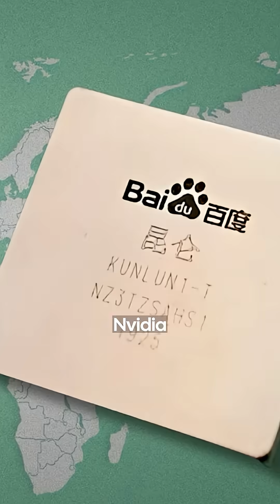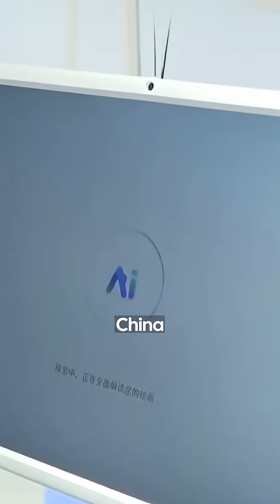Nvidia's H200 Gets CHINA Approval... BUT There's a Catch!🤯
U.S. Commerce Dept. reportedly set to allow Nvidia H200 AI chip exports to China! This potential shift follows the Trump-Xi trade truce, seeking a middle ground to retain market access for US tech while maintaining a performance cap. $NVDA stock reacted positively.